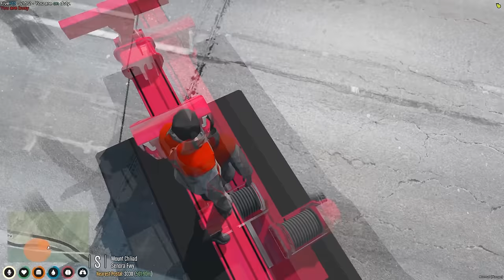He Crashed my Biggest Oversize Load in GTA 5 RP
Today Ace Towing attempts to tow the biggest oversize load truck & trailer that my new driver crashed on his first day in GTA 5 RP.  GTA 5 Roleplay on the KUFFS FiveM Server in Grand Theft Auto V.

Friends in this video  @MeganDGaming @jamieh247 @schasland